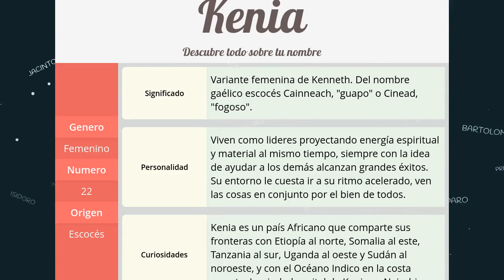Significado de Kenia, nombre Escocés para tu bebe niño o niña (origen y personalidad)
Descubre el significado del nombre (Escocés) Kenia y el origen de su procedencia. En la fuente original podras descubrir la personalidad y algunos datos curiosos del nombre para tu bebe.